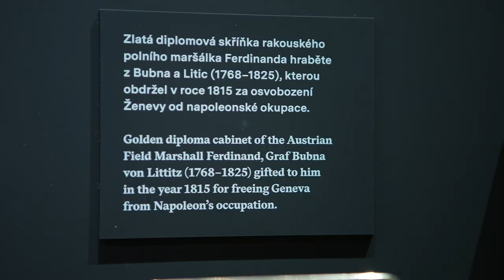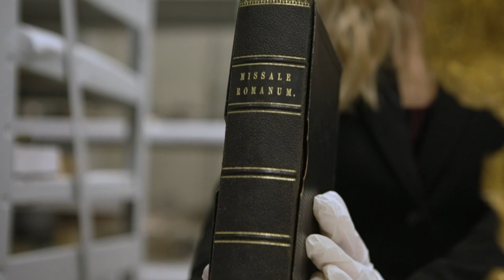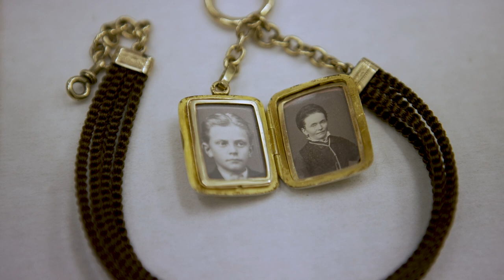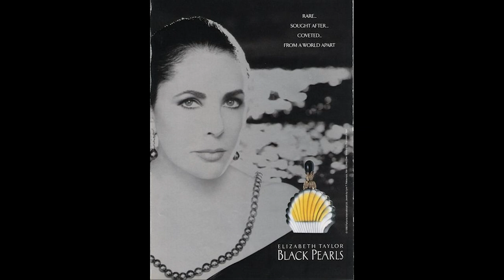Víc než šperky / More than jewellery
Nahlédnutí do sbírky prací ze vzácných kovů a drahokamů Národního muzea / A look at the collection of precious metal and gemstone works of the National Museum
Sbírka prací z vzácných kovů a drahokamů Národního muzea čítá na 7000 předmětů. V devíti zastaveních ilustrujících pestrost této sbírky budou zmíněna některá z jejích nejvýznamnějších děl, méně známé sbírkové předměty i nové přírůstky / The collection of precious metal and gemstone works of the National Museum consists of more than 7000 items. At nine displays demonstrating the variety of the collection we will see some of the most important works, some lesser known items and also new acquisitions.
Přednáší: Mgr. Lucie Kodišová, Ph.D. (Oddělení starších českých dějin, Historické muzeum Národního muzea)